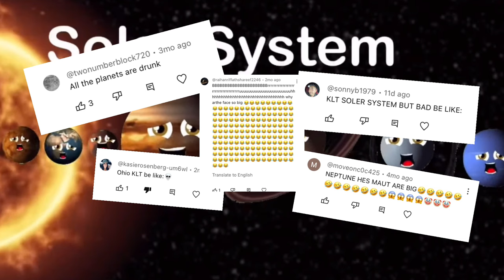Solar System but old 2 (recap added) (remaked ver)